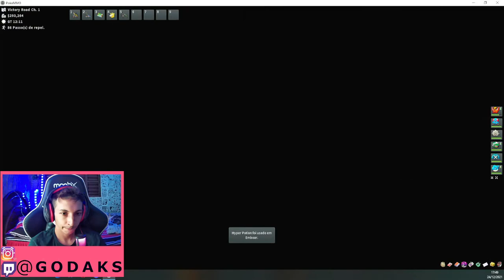TIUTADO !! POKEMMO - PARTE 99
🖤ME SEGUI LA NO ISNTA

💁‍♂️LINK DO CANAL DE LIVES TODAS AS LIVES VÃO PARA LA

MINHA PAGINA DA UMA OLHADA LA

VIDEOS TODOS OS DIAS DE CONTEUDOS DIVERSOS

PEÇA JOGOS PARA MINHA JOGAR SÃO MAIS DE 1000 VIDEOS JÁ

SÉ INSCREVE AI

VLW TAMO JUNTO  😁😁😁😁😁😁😁😁😁😁